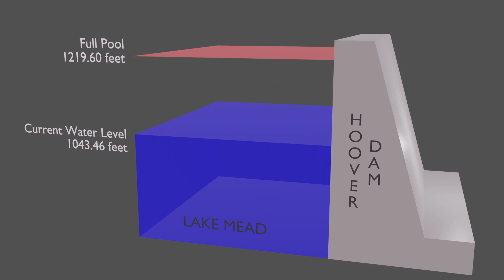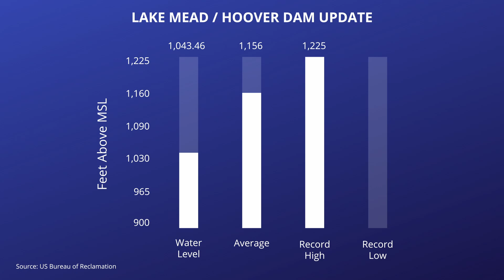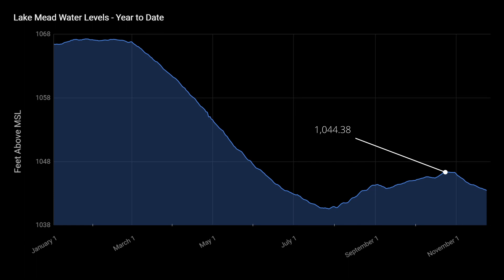Federal Gov. May Reduce Outflow to Lower Basin States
Hi, welcome to the Lake Mead and Hoover Dam water level update for November 2022. Water levels in the Lake Mead reservoir have been dropping through the month of November. This is due to the Bureau of Reclamation increasing outflows from Hoover Dam throughout November. Outflows will return to normal beginning December 1st.

The Department of Interior recently announced significant actions to protect the Colorado River system. The department's proposal suggests the department will significantly reduce outflows from both Lake Mead and Lake Powell. This may be the strongest signal yet that the Federal Government is willing to step in and force water reductions if the Lower Basin states are not able to come up with a plan to reduce water consumption on their own.

In this video I will review that announcement along with the current water level statistics. As the water levels in Lake Mead continue to decline how will this impact operations at the Hoover Dam?